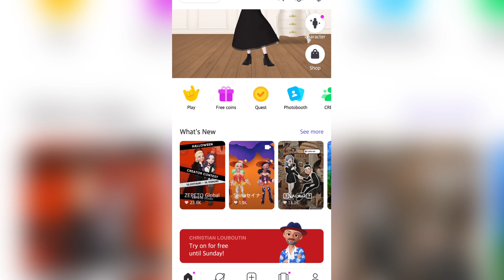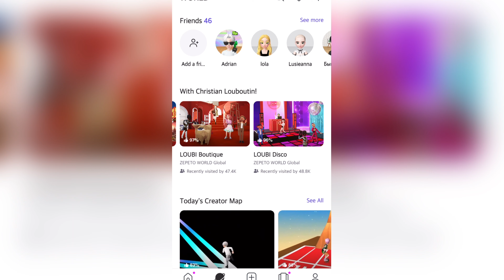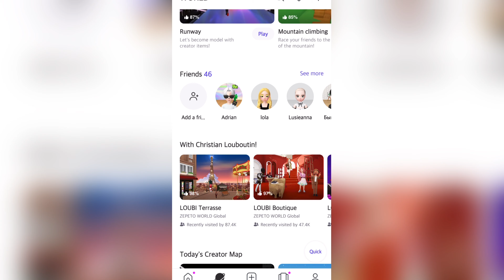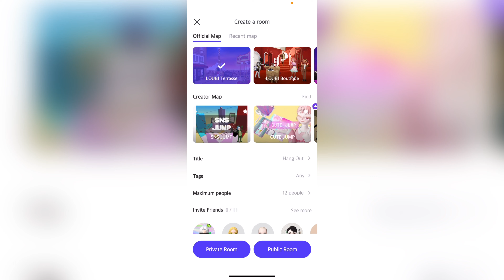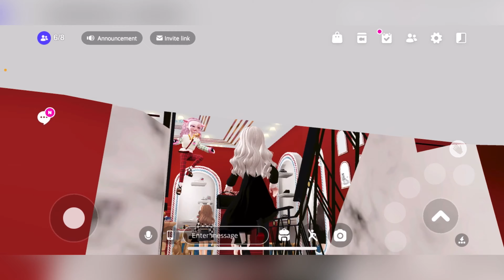БЕСПЛАТНАЯ ОБУВЬ В ЗЕПЕТО И ТРИ НОВЫХ ЛОКАЦИИ ОБНОВЛЕНИЕ В ZEPETO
Мой код -  38DB2Y
Ник в игре LolunaЮтуб
инстаграмм - zepeto.loluna